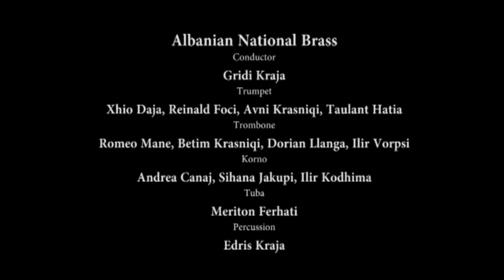AMAZING GRACE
Albanian National Brass

Conductor - Gridi Kraja
Trumpet - Xhio Daja , Reinald Foci , Avni Krasniqi , Taulant Hatia
Trombone - Romeo Mane , Betim Krasniqi , Dorian Llanga , Ilir Vorpsi, Alban Zadeja
Korno - Andrea Canaj , Sihana Jakupi , Ilir Kodhima
Tuba - Meriton Ferhati
Percussion - Edris Kraja

International Albanian Brass Festival (second edition)
Follow us on: facebook - albanian brass festival    Instagram - albanian_bras_festival